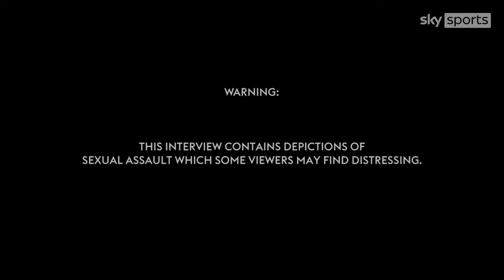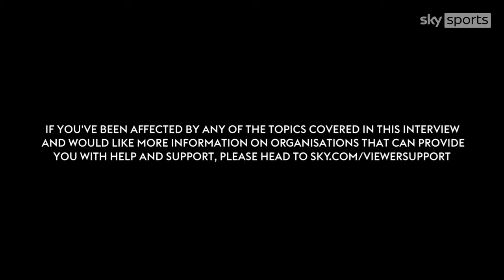Real Talk: Jennifer Stoute tells us about how a stalker affected her athletics career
Real Talk’s fifth episode focuses on Exercise Safety and the different experiences faced by female athletes within their sport. We sit down with former sprinter Jennifer Stoute, who tells us about how a stalker affected her athletics career.